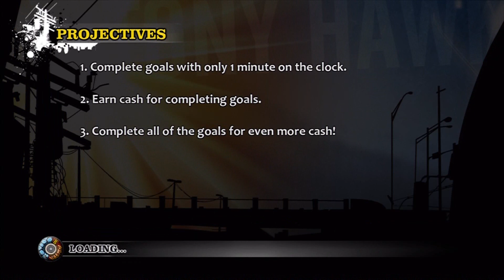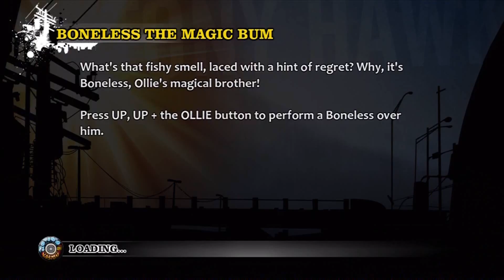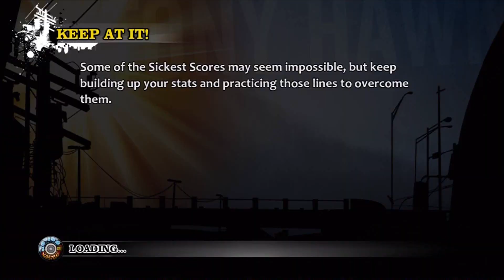THPS HD: 100G - Completist - Downhill Jam (Part 6)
Achievement Description (Part 6) - Complete all Projectives in Downhill Jam

Hint - You only have one minute so do each one separately.